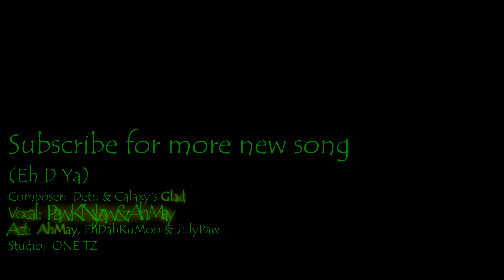Eh D Ya By Paw K'Nyaw & Ah May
karen new love song, karen new song